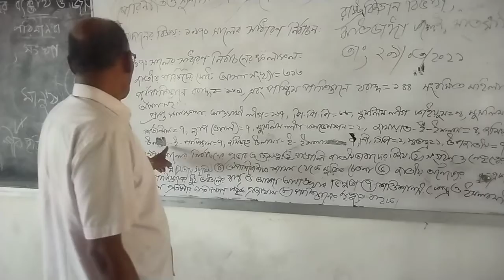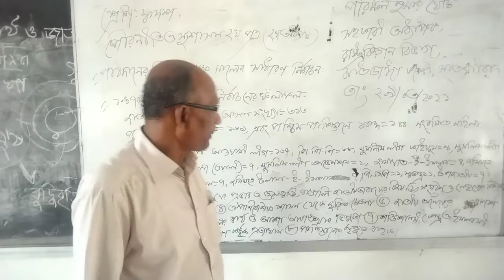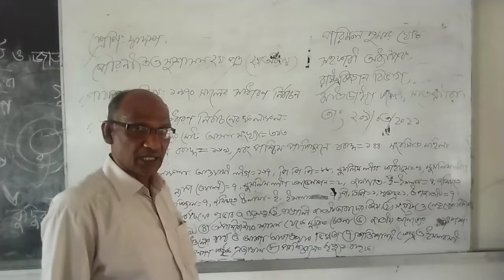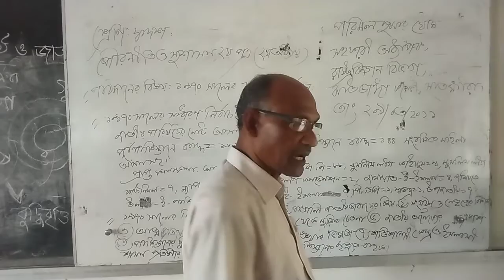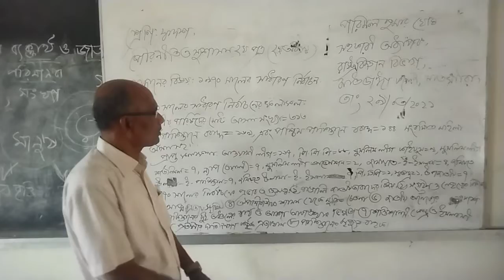শ্রেণী দ্বাদশ, পৌরনীতি ও সুশাসন দ্বিতীয় পত্র, দ্বিতীয় অধ্যায়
পরিমল কুমার ঘোষ
সহকারী অধ্যাপক রাষ্ট্রবিজ্ঞান বিভাগ
ঝাউডাঙ্গা কলেজ সাতক্ষীরা